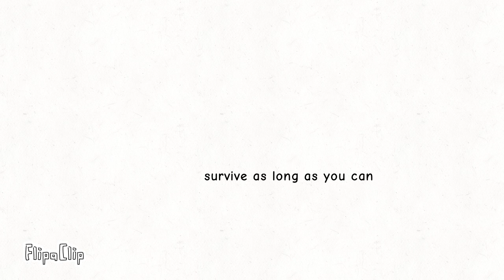Roblox horror noob 2